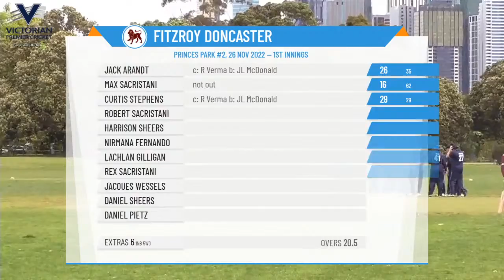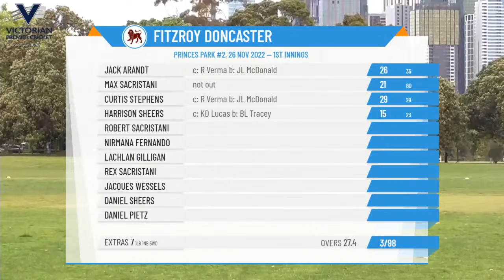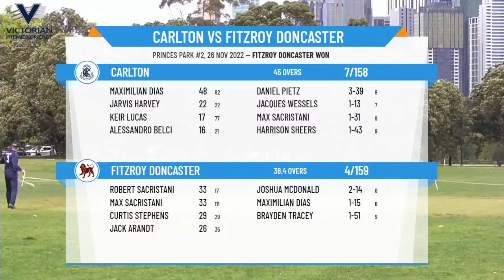Carlton v Fitzroy Doncaster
VCA Kookaburra Men's Premier Fourths Round:6